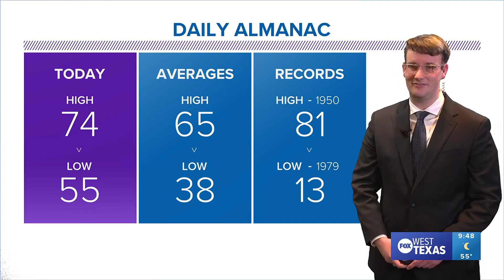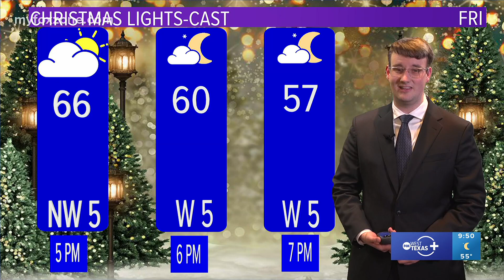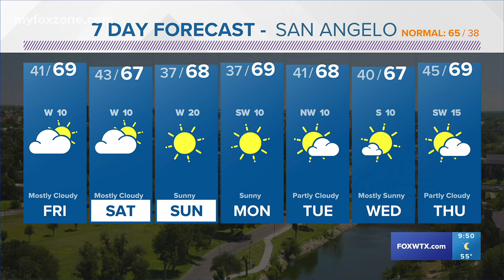Nov. 30, 2023, night forecast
Looks like we have a rather warm start to December ahead.